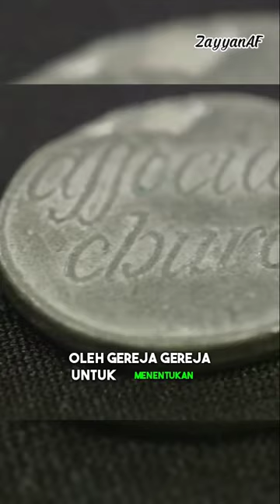Sangat Sakral !! Bapak Botak Membeli Koin Ritual Agama Kristen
Bapak Botak Membeli Koin Ritual Agama Kristen

Sumber : Pawn Stars ( Toko Barang Antik Amerika )